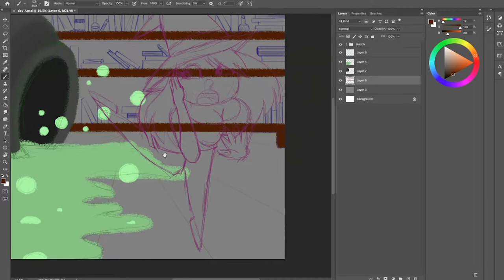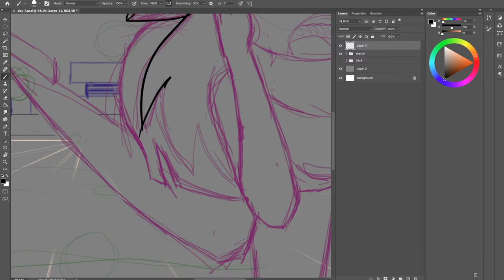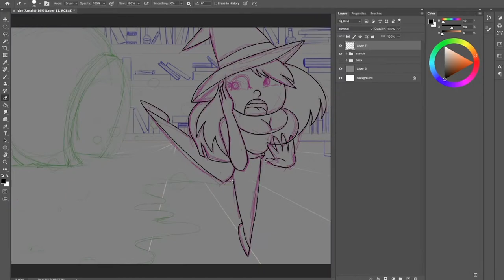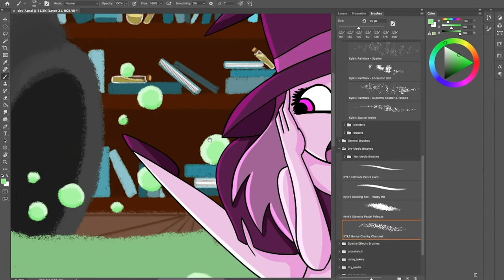Cauldron Spill | Photoshop Speed Painting | Sketchtober Art Challenge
I created a drawing prompt for the month of October Called, "Sketchtober". It is a one month challenge with the goal being to have 31 drawings complete. They can be sketches of fully finalized artwork. The point is to draw every single day and document your progress.

The prompt for day 7 is "Cauldron".